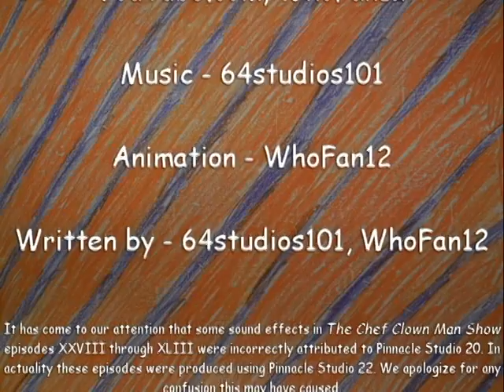The Chef Clown Man Show - The Chef Clown Man Halloween Special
Presenting... The forty-fourth episode of The Chef Clown Man Show!

The Chef Clown Man Show: Season 2, Episode 14: The Chef Clown Man Halloween Special: By 64studios101 and WhoFan12

Synopsis: Halloween has come once again, and everyone in the Town is keen to celebrate! Despite John Johnny Johnson's protests, Chef Clown Man decides that it will be a good idea to trick-or-treat. Will this plan end in disaster, and if it does will Clown Man's Halloween be irreversibly ruined?